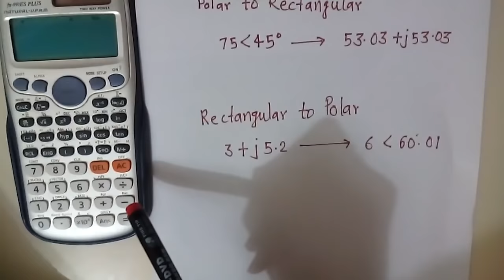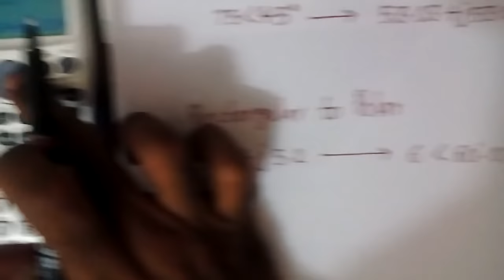FX 991ES + Scientific Calculator Conversion of Rectangular to Polar & Polar to Rectangular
Scientific Calculator  Conversion of Rectangular to Polar & Polar to Rectangular, FX 991ES +